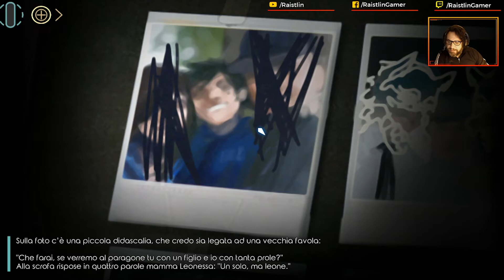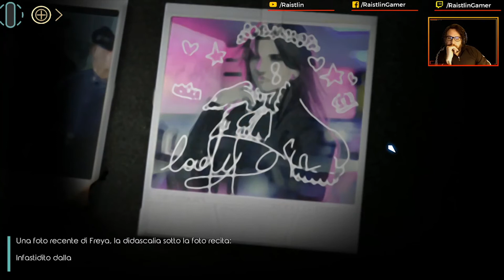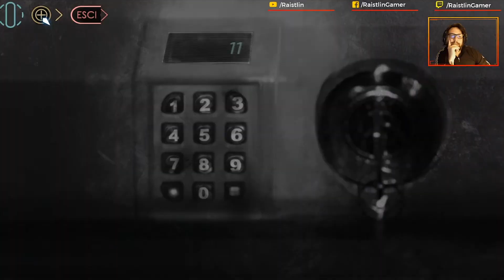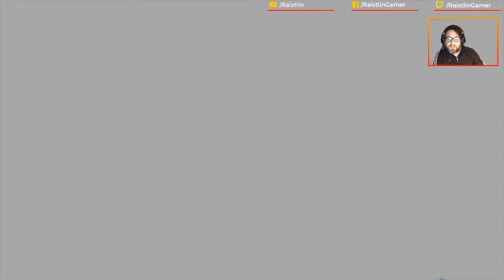DRY DROWNING | Gameplay Walkthrough (PC) Parte 4 ITA | Fine Capitolo 1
Finito Capitolo 1 di Dry Drowning! Nella decisione finale abbiamo ucciso il serial killer Pandora, ma abbiamo fatto morire Freya, l'agente di polizia!! Iniziamo adesso il Capitolo 2
BUONA VISIONE!!